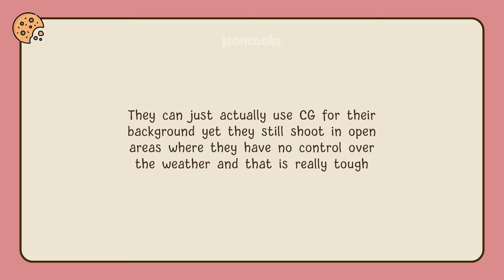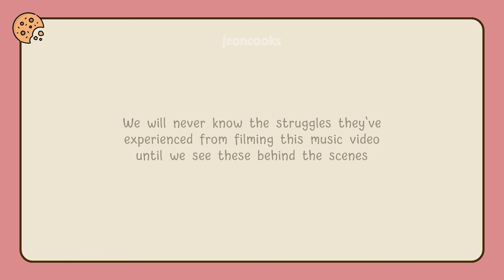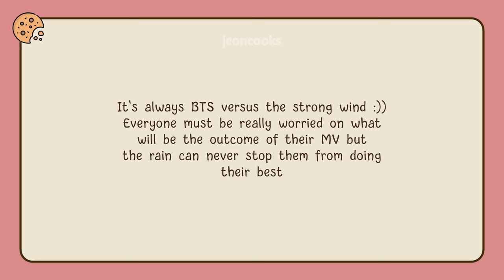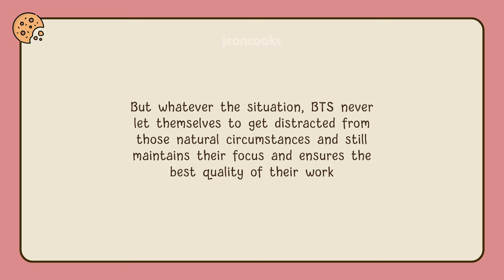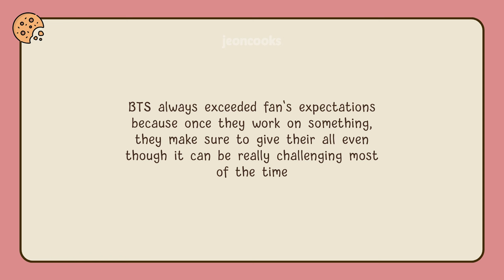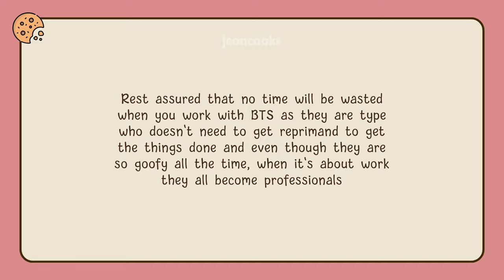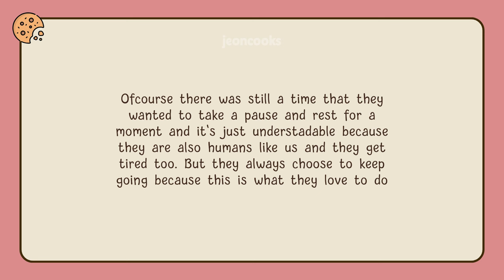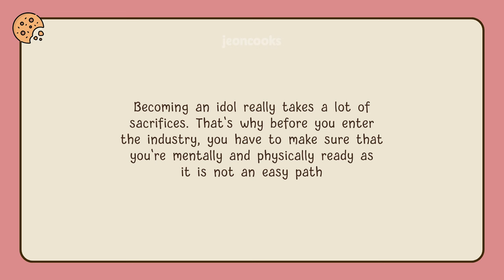BTS sacrifices just to make beautiful music videos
Fans or non-fans, everyone are always looking forward to Bangtail's comeback MV's because they never fail to shock people with their beautiful music and dance moves that only them can do.